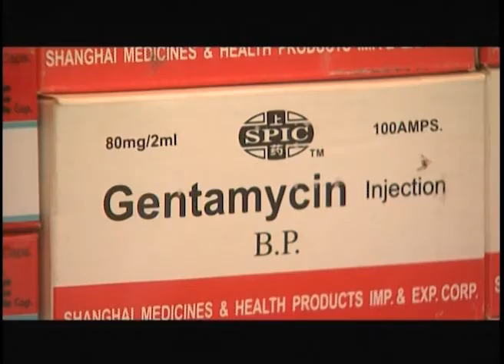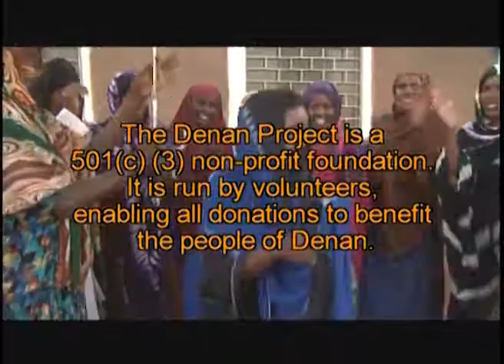Denan Then and Now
The Denan Project is a non­profit, grass­roots orga­ni­za­tion whose vol­un­teer mem­bers secure the nec­es­sary resources to pro­vide free med­ical care, potable water, agri­cul­tural train­ing, edu­ca­tion, and other crit­i­cal ser­vices for the peo­ple of Denan, Ethiopia, and other impov­er­ished com­mu­ni­ties.